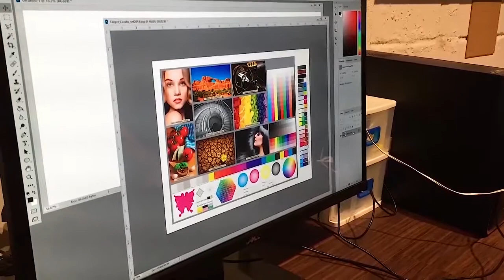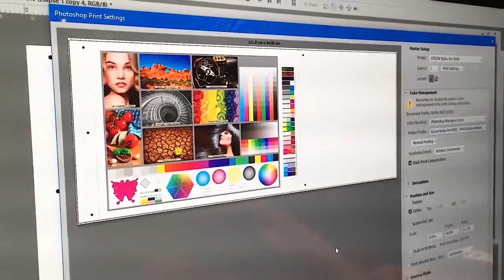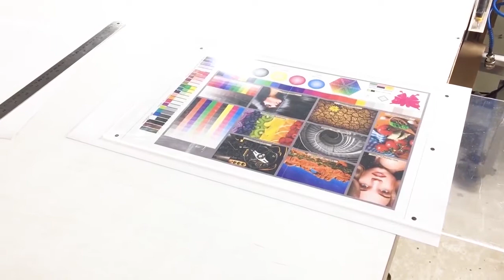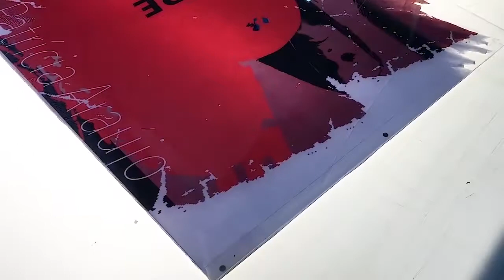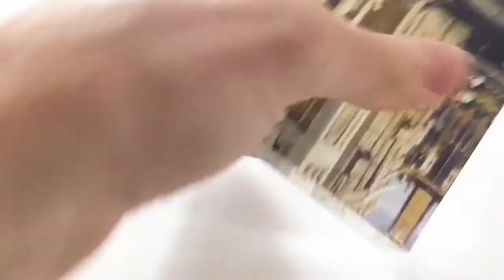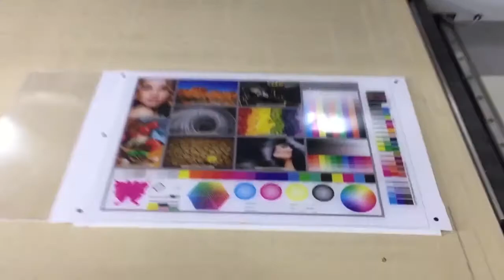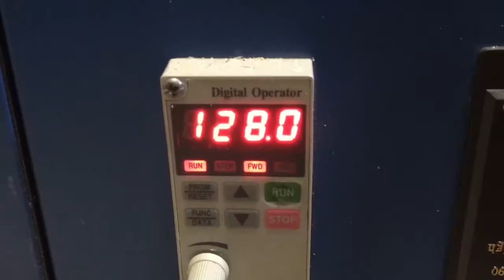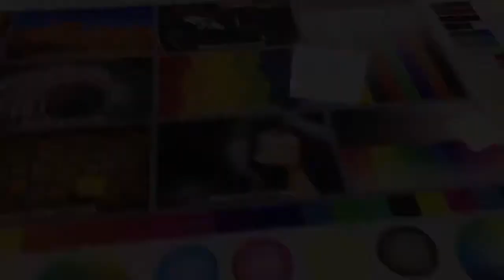Como é feito o metacrilato? Saiba todos os detalhes aqui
Metacrilato é uma produção fine art onde colocamos uma imagem dentro de duas chapas de acrílico.
Veja neste vídeos os detalhes da produção.
o link do laboratório Instaarts que produz o metacrilato com polimerização total